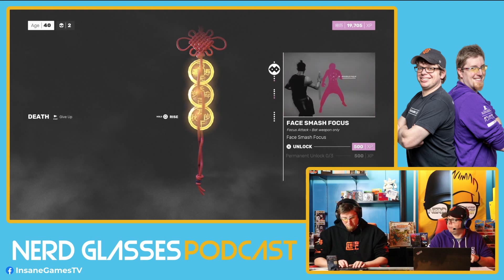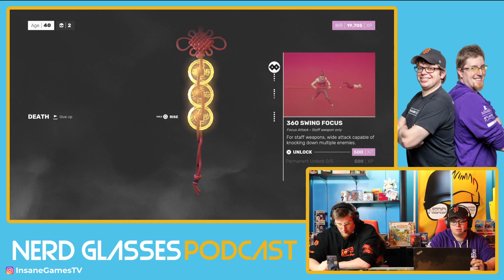Nerd Glasses Podcast | Sony Bounces Back (with a Bungie! :D) and MORE Gaming News!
Sony acquires a new studio, Dansbury gets a new addition, and more.

Nerd Glasses Podcast is live Tuesday at 8 PM

Follow Insane Games TV here:

Broadcasted: 2/1/22